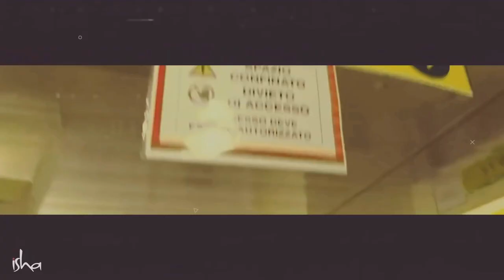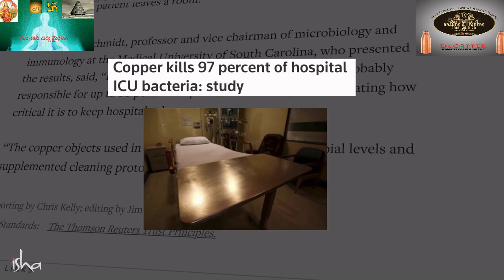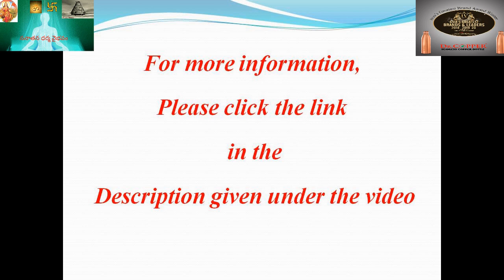Significance of Copper utensils in our Life by Sadguru, Dr Copper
The main objectives of this channel are:
1. To make us, Hindus, aware of the important features, philosophy of Sanathana Dharma,
2. To get spiritual guidance for all of our Hindus,
3. To make the world aware that sastras of Santana dharma like music, dance, Ayurveda are from sanathana dharma,
4. To enhance the unity among our Hindu community,
5. To spread and publicize our dharma in the world.

This Video is dedicated to reminding our cultural values in the usage of copper utensils in our life, suggested by our beloved Sri Sadguru Jaggi Vasudevan garu. The video has shown the modernization of copper utensils in the form of Dr. Copper-like products. The link also has been given for the benefit of the persons who wish to purchase  "Dr.Copper" products